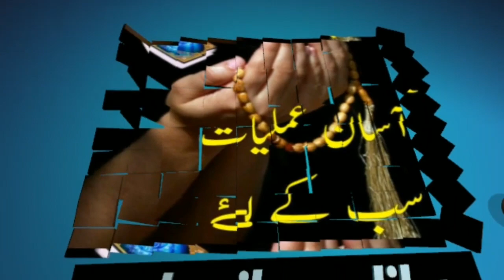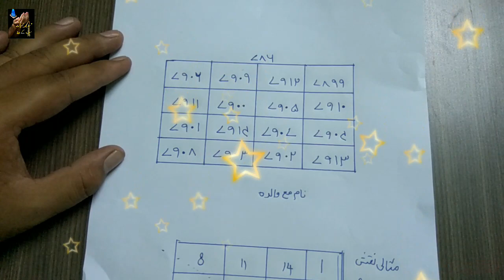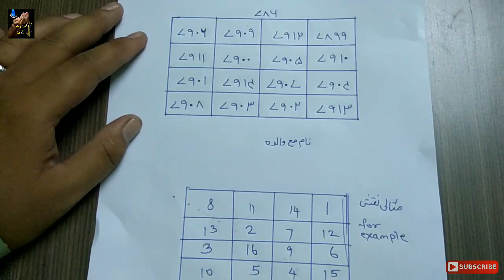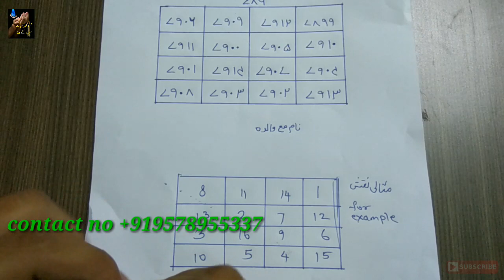Nazar e bad ka amal (1) buri nazar ka aasan naqsh...urdu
as salaam alaykum wr

   is video me bad nazar door karney ka asan amal ka tariqa batayagaya hai aur naqsh ka tariqa bataya gaya hai.

                                                  sheik rasheed sha qaderi.